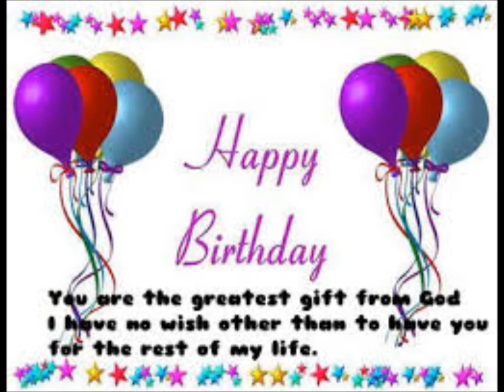happy birthday congratulations ruth 1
happy birthday best friend